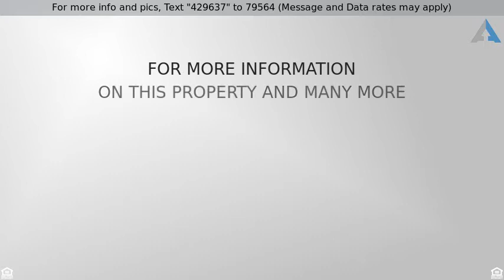Priced at $285,000 - 760 Cordone, Reno, NV 89502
Site/Stick Built - Reno, NV

No HOA and very low property taxes make for a very affordable home.